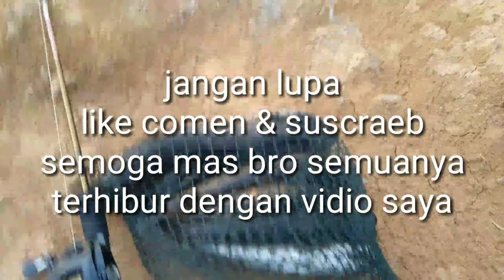cesting di spot bru...ikannya rakus2...andi fishing,cesting mancing gabus,umpan soft frog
assalamualaikum
jumpa lgi mas bro..kita ngetrip LG hri ini di spot bru..gak nyangka ikannya rakus2..
umpan soft frog memang killer..

spot : Mandiangin-jambi-indonesia

set peralatan
REEL       :camry
ROD.        :daido gorilla 17 lb
LIEDER.   :40 Lb
LURE.       : soft frog

jangan di bully ya maklum pemula

cesting gabus
macing ikan
soft frog